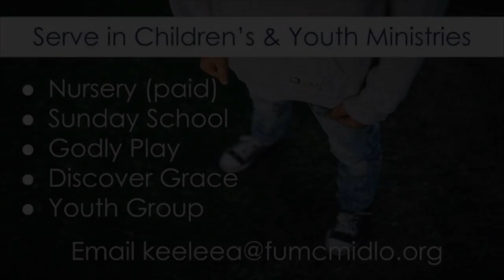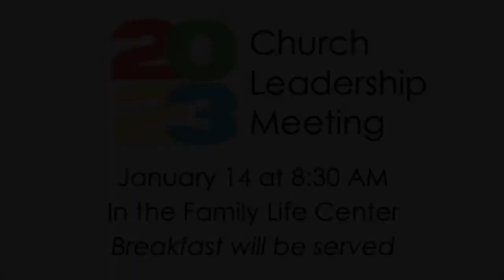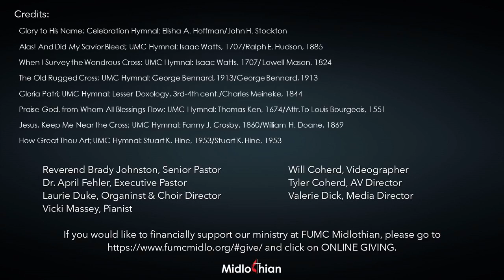Traditional Worship Service 1.15.23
Rev. Brady Johnston, On Purpose series

Matthew 8:18-22

When Jesus saw the crowd around him, he gave orders to cross to the other side of the lake. Then a teacher of the law came to him and said, “Teacher, I will follow you wherever you go.”

Jesus replied, “Foxes have dens and birds have nests, but the Son of Man has no place to lay his head.”

Another disciple said to him, “Lord, first let me go and bury my father.”

But Jesus told him, “Follow me, and let the dead bury their own dead.”